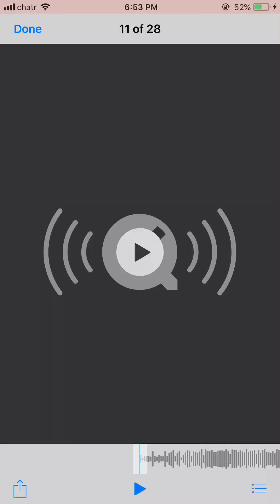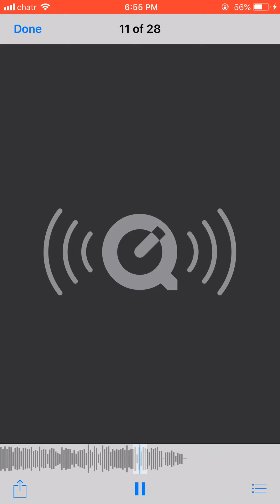FREESTYLE ft. Stretcher | Voice Memos 7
This beat thumpsssss...I messed up too many times tho.